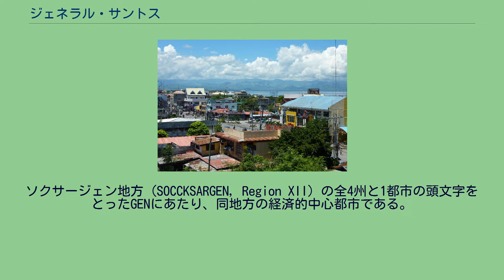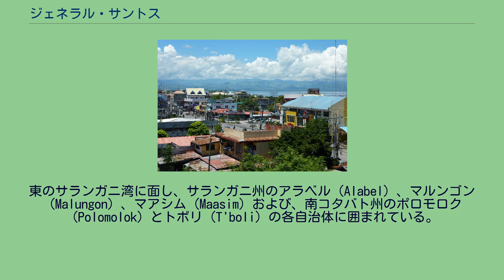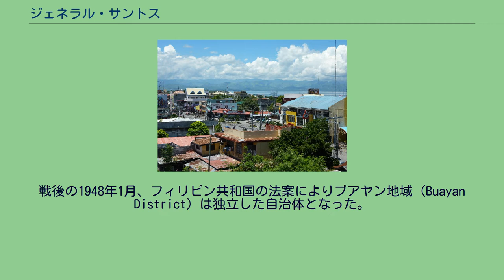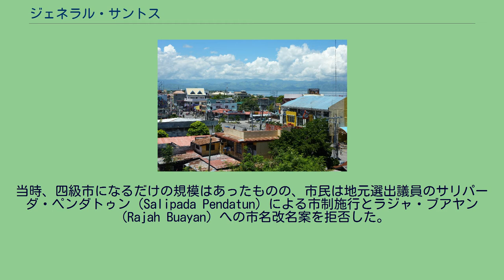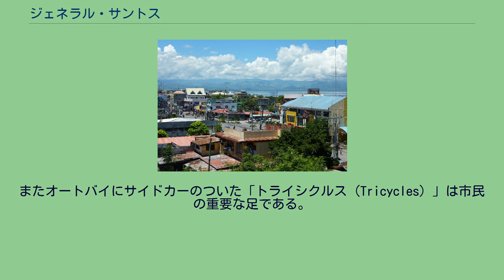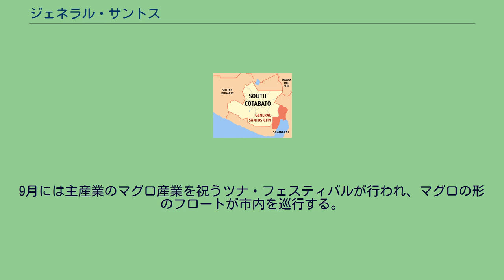ジェネラル・サントス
ジェネラル・サントスまたはゼネラル・サントス（General Santos、略称 GenSan 、またはスペイン語風にヘネラル・サントスとも）は、フィリピン南部ミンダナオ島の最南部にある南コタバト州に属する都市。
かつての名称はダジャンガス（Dadiangas又はDajangas）。
南コタバト州が海に突き出した部分で、南と西からサランガニ州に挟まれている。
ソクサージェン地方（SOCCKSARGEN, Region XII）の全4州と1都市の頭文字をとったGENにあたり、同地方の経済的中心都市である。
眼下に広がるサランガニ湾に面し、この州にとって重要な港湾を抱えている。
面積は492.86km2、人口は1995年の調査で327,123人、2000年の調査で411,822人であり、フィリピン有数の人口を抱えている。
主な産業はマグロを中心とした漁業であり、サランガニ湾にはキハダマグロの稚魚が回遊しているため周囲はマグロの好漁場となっている。
刺身用のマグロを加工し日本へ輸出するマグロ産業が盛んで、「フィリピンのマグロの首都」の異名を持つ。
市の漁港は長さ750mの埠頭、2000GT級の冷凍船に対応できる300mの長さの埠頭、巨大な製氷所、マグロ多数を保存する冷凍倉庫など充実した施設がある。
ジェネラル・サントスの漁港の一日の水揚げ量はフィリピン最大を誇り、新鮮な魚介類やシーフード料理は市民の自慢でもある。
農業も盛んで、肥沃な土壌と豊富な雨量、台風被害の少なさのため、トウモロコシ、ココナツ、コプラ、パイナップル、アスパラガス、コメなどを産する。
また熱帯果実や野菜、切花など高付加価値農産物も生産している。
ジェネラル・サントスは北緯6度7分、東経125度10分に位置し、ミンダナオ島最大の都市ダバオの南西にあたる。
東のサランガニ湾に面し、サランガニ州のアラベル（Alabel）、マルンゴン（Malungon）、マアシム（Maasim）および、南コタバト州のポロモロク（Polomolok）とトボリ（T'boli）の各自治体に囲まれている。
市の面積のうち32.63%にあたる17,489ヘクタールが肥沃な農地になっている。
市は26のバランガイで区切られている。
気候は穏やかで、台風の通り道からは外れている。
低い平野が多く、平均して降雨があり、農業には適した環境である。
1939年2月27日、パウリーノ・サントス将軍（General Paulino Santos）は国土入植局（National Land Settlement Administration）に組織された62人の入植者とともに、フィリピン最南部の人口希薄なサランガニ湾に面したこのダジャンガスの地に移住した。
彼らの多くは人口過剰なルソン島からの農民で、広大な土地を耕し農地とした。
第一次移民の後、北部ルソン島および中部ビサヤ諸島からさらに数千人の国内移民がやってきた。
戦後の1948年1月、フィリピン共和国の法案によりブアヤン地域（Buayan District）は独立した自治体となった。
当時の境界線は現在のサランガーニ州や南コタバト州に属する自治体も含んだより広い地域であった。
6年後の1954年6月、ブアヤン町は移住推進のサントス将軍にちなみゼネラル・サントスと改名した。
1963年から1967年にかけて、当時の町長ルシオ・A・ベラーヨ（Lucio A. Velayo）は街の経済を発展させ、同時に多くの巨大農業会社、たとえば多国籍企業のドールのフィリピン現地子会社やゼネラル・ミリング社などがこの地に投資した。
当時、四級市になるだけの規模はあったものの、市民は地元選出議員のサリパーダ・ペンダトゥン（Salipada Pendatun）による市制施行とラジャ・ブアヤン（Rajah Buayan）への市名改名案を拒否した。
1968年7月8日、国会で法案が通り、ジェネラル・サントス町はそのままの名前で市となった。
現在、サントス将軍の孫はジェネラル・サントスで有数のマグロ業者である。
港付近には、マグロの水揚げ施設とツナ缶工場が並ぶほど水産業が盛んである。
全盛期には、ジェネラルサントス市及び周辺の約5万世帯の生活を満たす雇用を創出していたが、2000年代に入ると漁船の燃料費の高騰などによりコスト高となり、雇用は大幅に減少している。
加えて2010年には、フィリピンが加わる中西部太平洋まぐろ類条約によるマグロに関す...